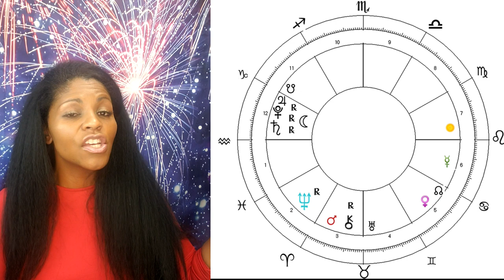PISCES HOROSCOPE JULY 2020